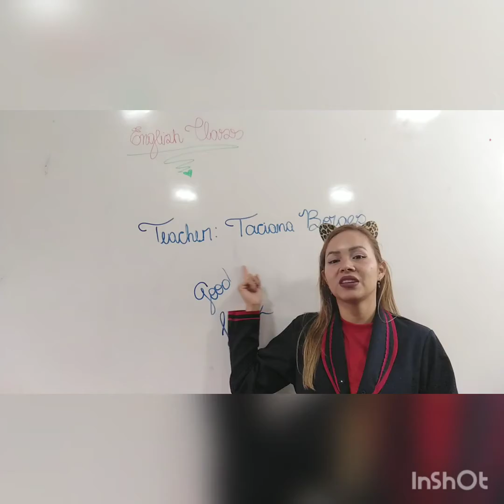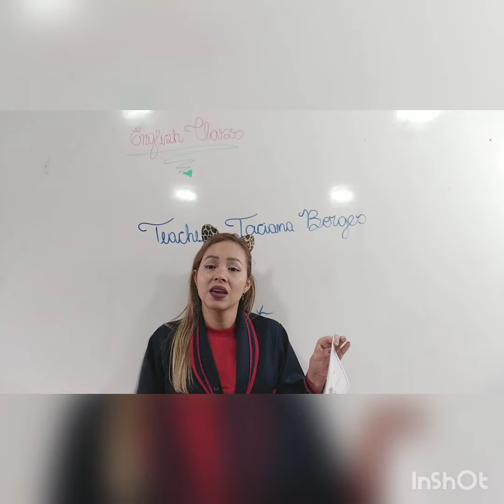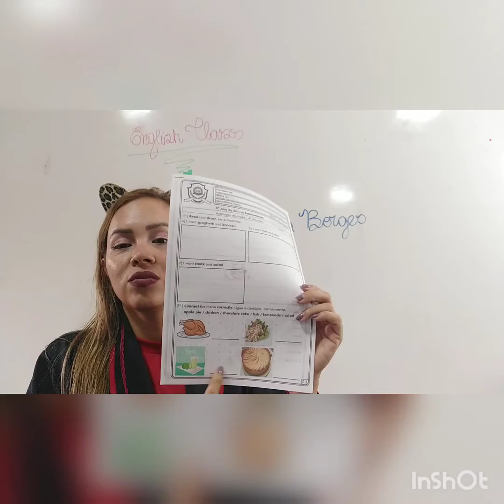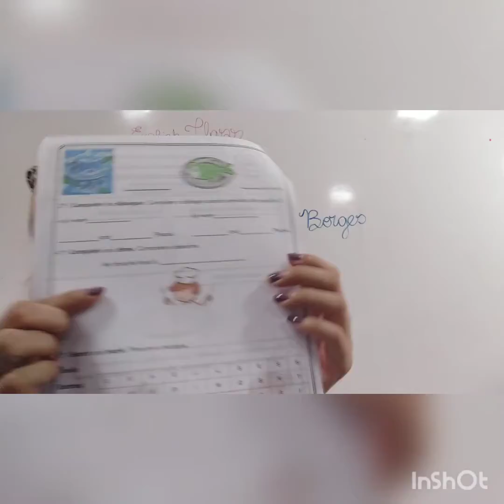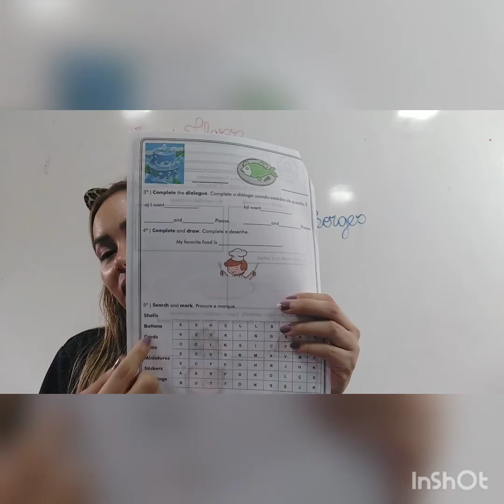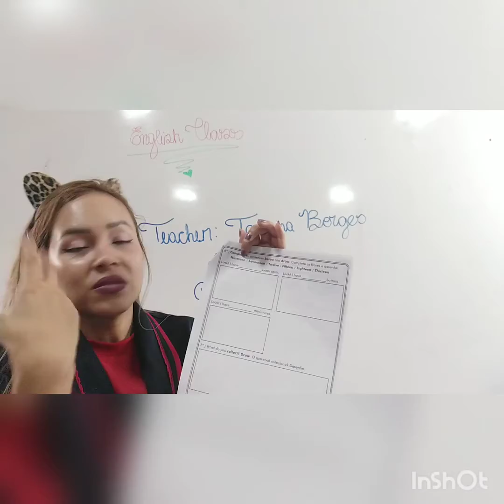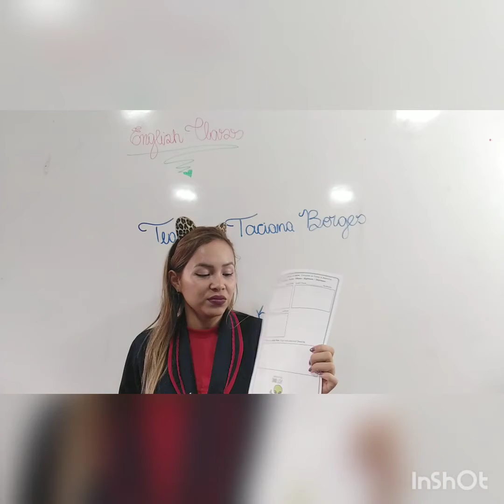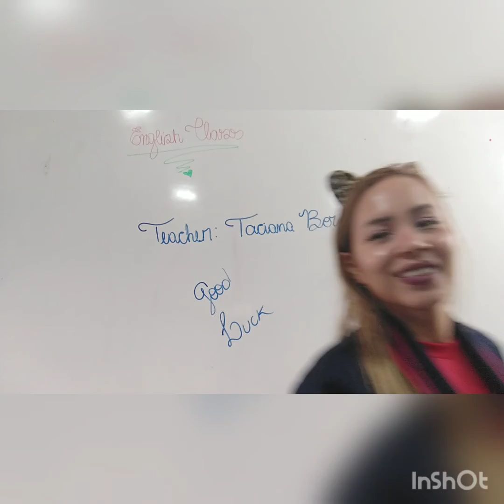4 ano av